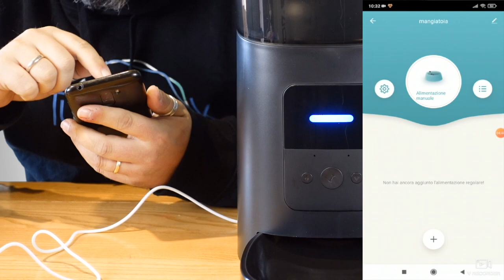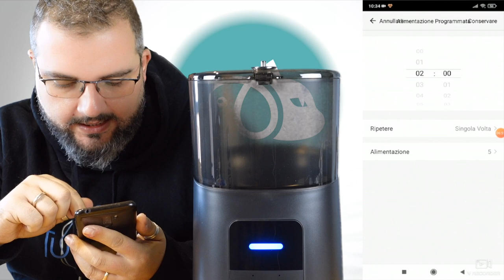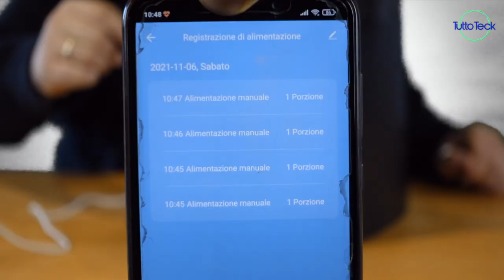MOMO'S CHOICE CERES, UNBOXING E TUTORIAL DISTRIBUTORE SMART DI CROCCANTINI ITA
✰ DISTRIBUTORE CROCCANTINI SMART

✰ DAI UN'OCCHIATA AI PRODOTTI ALEXA

✰ 3 mesi di Amazon Music Unlimited d'uso gratuito